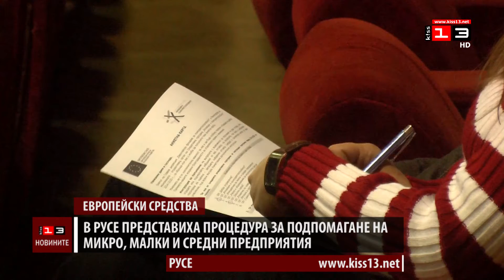В Русе представиха процедура за подпомагане на микро, малки и средни предприятия